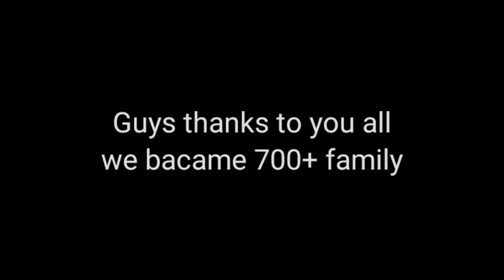Automatching = limitless fun | 24 kills WWCD Erangel Gameplay | Road to 1K family !!!!!!!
Hi guys,

I am just an average player with a courage to face anyone

And a caster

so please don't judge me

I am here only for fun and currently looking into competitives and casting both

Let's have some fun and make some noise boiss

700 special video

Streaming by mobile